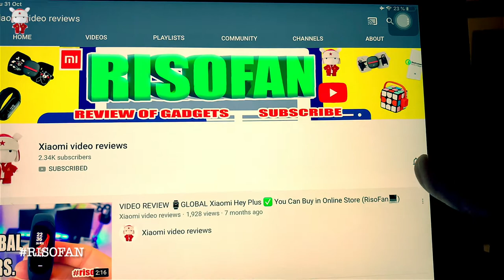Xiaomi Douhe Portable Electric Heater 600W.